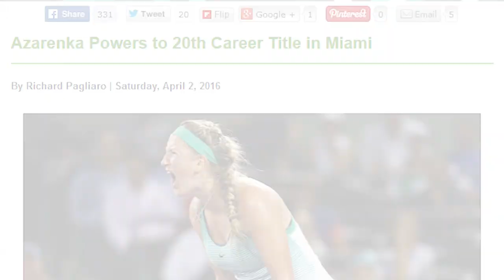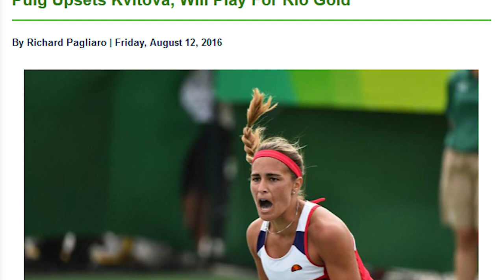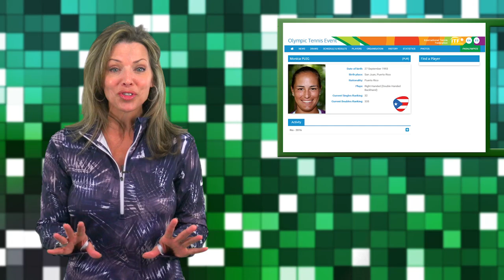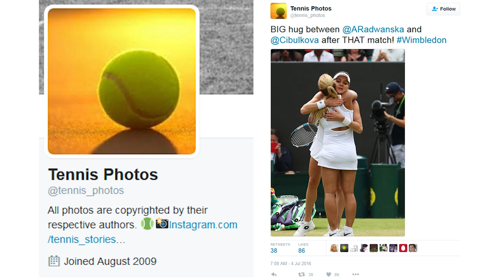Top 5 Women's Matches of 2016 Starring Angelique Kerber, Monica Puig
In this week's news, we highlight the Top 5 women's matches of the 2016 season.